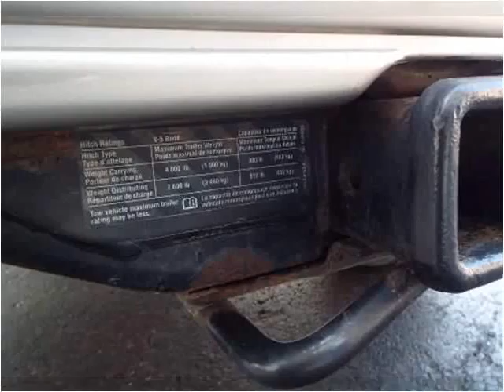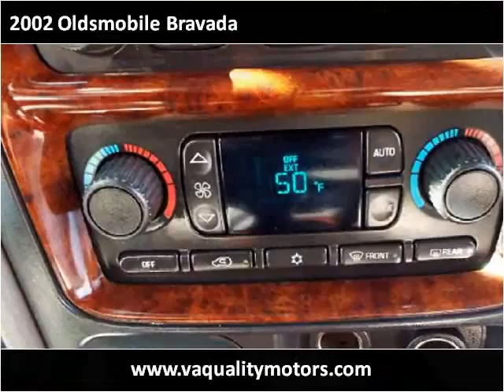2002 Oldsmobile Bravada Used Cars Louisville KY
This 2002 Oldsmobile Bravada is available from VA Quality Motors.